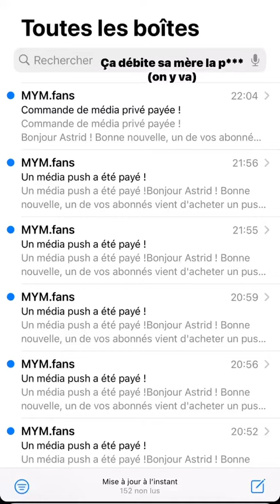ASTRID NELSIA - 17 Janvier 2021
Les amis on se retrouve pour mon vlog du 17 Janvier 2021 sur notre chaine - Pour retrouver tous mes vlogs direction ma playlist